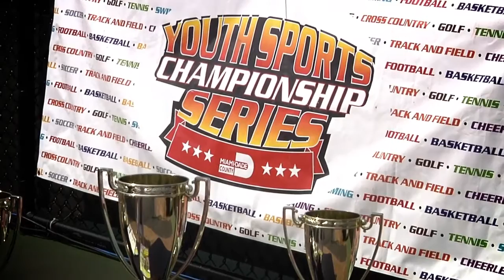2016 Miami Junior Tennis Cup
The Miami Junior Tennis Cup showcased youth tennis at one of the world’s highest profile professional tennis tournaments. Players ages 7-12 competed for the Mayor's Cup at the Miami Open.

Learn more about the Miami Junior Tennis Cup and the Youth Sports Championship Series